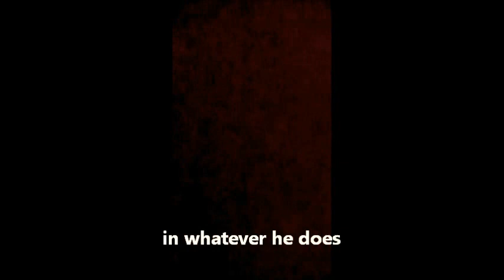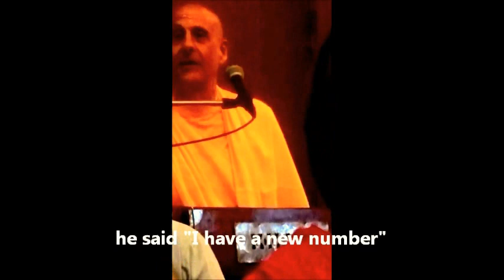Radhanath Swami takes a Phone Call During Lecture (Funny)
Radhanath Swami talking about cell phones during a lecture at Laguna Beach Hare Krishna Temple, July 2014, when all of a sudden someone's cell phone rings...